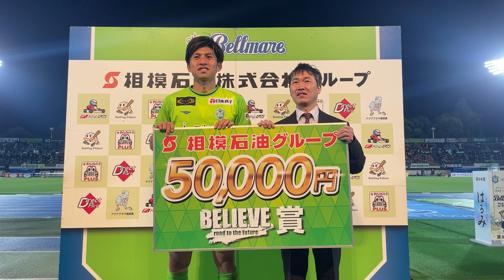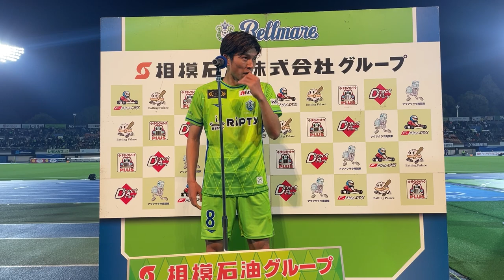【 大野和成 選手】 4月5日（水）清水エスパルス戦「相模石油グループ BELIEVE賞表彰」